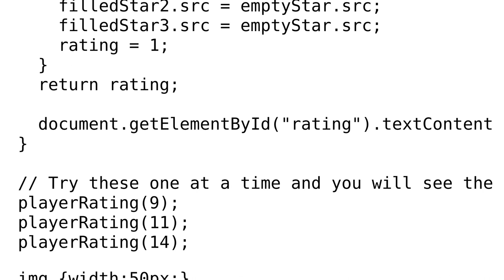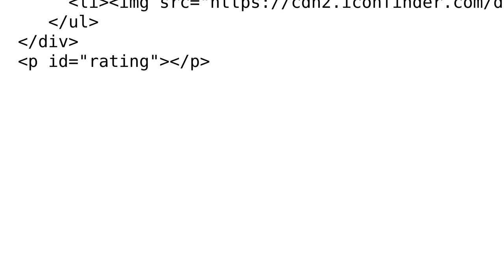Replacing ‹li› image using javascript function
With thanks & praise to God, and with thanks to the many people who have made this project possible! | Content (except music & images) licensed under CC BY-SA | Music | Images & others | With thanks to user Scott Marcus user Jessica and the Stack Exchange Network Trademarks are property of their respective owners. You are responsible for your own actions.